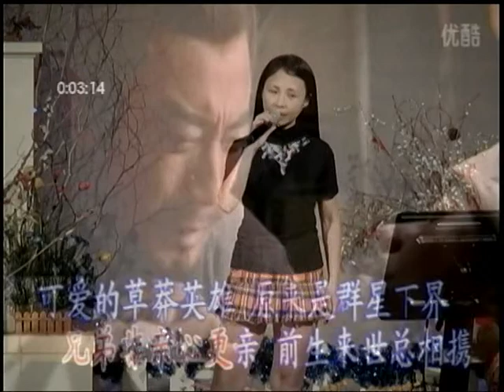馬鍾蓉~四海盟約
貝斯特之友馬鍾蓉~四海盟約